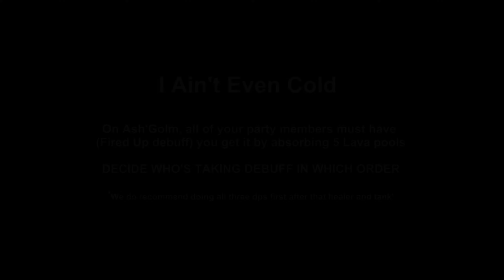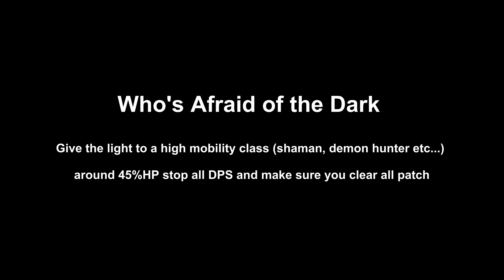Achievement-Legion 7.1.5 Vault of the Wardens-Glory of the Legion Hero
I Ain't Even Cold 0:10
On Ash'Golm, one player at a time, walk in the flame on the ground and gather 5 stack of lava.
Once you have 5 stacks of lava you will get Fired up, a second debuff that increase all damage receive by 50%.
Healer make sure you heal the guy with 5 stack of lava, he will take a lot of damage.

Once the first player got his fired up, then the second player can pick up the debuff.
We suggest that the tank be the last one to gather the debuff, since he will take 50% increase damage from the boss.

Their is no timer on the Fired up debuff, it will disappear if you die, if the boss reset or if the boss die, so do not die, do not use abilities that remove debuff.
We strongly suggest to use defensive cooldown like Icebound fortitude or survival instinct, or astral shift etc...

Who's Afraid of the Dark 1:12
Give the light to a high mobility class (shaman, demon hunter, hunter etc...) around 45%HP
stop all DPS and make sure you clear all patch of darkness on the ground (the purple shit that grow) by walking over it with the light.
once the last patch disapear DROP THE LIGHT then look at DBM for the next darkness cast.

If you have 15 second + burn down Cordana ASAP to 40% to push her in phase 2.

If the light wasn't drop by the time she start casting creeping doom, wipe it, you failed. if you are unsure, wipe it.

Once in phase 2 look at Cordana, you can see her cast the wall of spirit and you can see where the whole is.
Make sure NO ONE TOUCH THE WALL. even if you survive DO NOT TOUCH THE WALL.

If a single player touch the wall wipe and restart.
If some of your player have difficulties (LAGGG), identify the best one who never miss the hole.
mark him and everyone stack on him.

Hunter can use flare to see the wall of spirit.

Once you pass throught all 4 wall without anyone touching them, DO NOT TOUCH THE LIGHT.
Kill cordana and pick up the light only AFTER Cordana become immune because a spirit of vengeance spawned. Then kill Cordana as normal.

A Specter, Illuminated 3:25
AFTER killing Cordana Felsong, pick up the light and return to the corridor between the golem and the eye boss.
You can pick up the other 2 lights as well .. you only need 1 light, but having 3 won't hurt.

walk in the hall between Ash'golm and Glazer with the lights, and you shall see a green spirit walking the hall. follow her and a red agrressive spirit will spawn. Kill the red one.

When I did it (Bloodsohka) there was a bug where Demon Hunter are making the red spirit despawn, so simply ask any demon hutner in your party to sit down and do nothing, they will still receive the achivement.